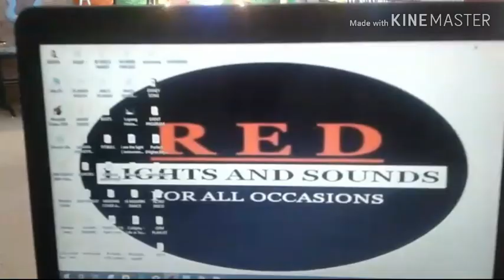1st BIRTHDAY SET UP, WILD SAFARI THEME Styro Backdrop, DIY 3d name standee with lights